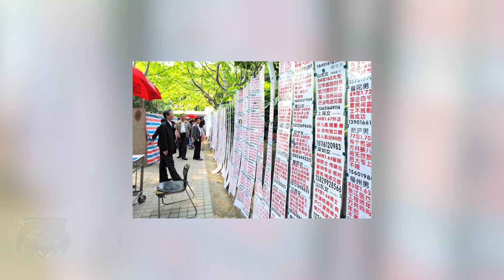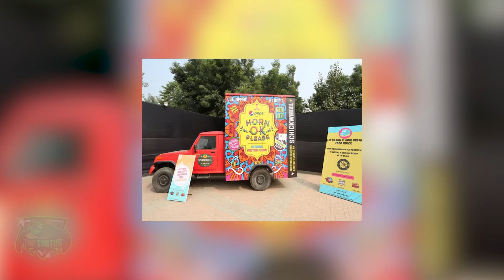Top 10 Surprenant Des Plus Grandes Villes Dans Le Monde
Notre planète est dotée de lieux paradisiaque ou désertiques, de montagnes, de la nature, des plages, des îles, la mer… Il existe des milliers de destinations incroyables, avec plein de cultures différentes et plein de choses à découvrir. Il existe des villes magnifiques et vraiment très peuplées. Aujourd'hui je vais vous présenter 10 des plus grandes villes du monde et leurs particularités qui leur sont propres. Et ne vous inquiétez pas je ne vais pas vous faire un cours d’histoire géo, ça vas être plus interessant!

C’est parti pour notre top 10 des plus grandes villes au monde!

São Paulo
São Paulo est une ville du SudEst du Brésil. C’est la plus grande ville du Brésil avec ses 12 millions d’habitants. L’Etat de Sao Paulo est le principal centre financier, commercial et industriel de l’Amérique latine. Faisant de Sao Paulo la capitale économique du Brésil.

Pékin
Pékin compte 22 millions d’habitants en 2020. C’est la seconde ville la plus peuplée de Chine après Shanghai.  Pékin abrite des monuments historiques vraiment incroyables comme la Cité interdite et le temple du soleil.

New York
On pourrait croire que New York n’a plus de secrets pour n'importe qui mais je vais vous prouver le contraire. Savez- vous qu’un de ses surnom est “la grosse pomme”? C’est une ville extrêmement importante du continent américain et du monde en général. Son aire urbaine compte 24 millions d’habitants.

Bombay
Bombay est la capitale commerciale de l'Inde. Elle abrite une des plus grandes industries cinématographiques du monde appelée Bollywood. Bombay a un niveau de vie assez élevé par rapport au reste de l’Inde. Au large de la ville, on peut y retrouver l'île d’Elephanta qui comporte des temples anciens creusés dans la roche.

Shanghai
Shanghai est remarquable par sa taille démesurée. C’est la ville la plus peuplée de Chine avec 25 millions d’habitants en 2020. Elle est une des plus grandes métropoles du monde. Saviez vous qu’elle a le premier port au monde en volume de marchandises? A Shanghai tout est possible.

Séoul
Séoul est la capitale et la plus grande ville de Corée du Sud. Elle compte 26 millions d'habitants dans son aire urbaine. La ville accueille l’une des plus grandes semaines de la mode. Les grands noms de l’industrie de la mode internationale réservent leurs places aux salons afin d’exposer leurs œuvres.

Manille
Manille est la capitale des Philippines. C’est une ville très diverse qui a un charme très attirant. Déjà son climat est très sympa: il fait entre 20 et 30°C toute l’année! C’est une ville qui a une atmosphère paisible. Cette ville comporte des monuments historiques magnifiques.

New Delhi
New Delhi est la capitale de l’Inde. C’est d'après l’OMS, la ville la plus polluée du monde en 2015. Il existe plus de 15.000 agences de détectives nuptiaux dans la région. Ce sont des détectives qui vont faire des enquêtes afin de voir si les conjoints d’un mariage sont effectivement faits pour être ensemble.

Jakarta
Jakarta est la capitale de l’Indonésie. C’est la deuxième métropole la plus peuplée du monde avec 28 millions d’habitants en 2010 juste derrière Tokyo. Quelque chose de totalement fou est que cette ville est fortement menacée par la montée du niveau de la mer. Le gouvernement a annoncé en 2019 sa décision de transférer la capitale dans une autre ville à l’horizon 2024.

Tokyo
Tokyo est une ville très connue. Elle regroupe 43 millions d'habitants en 2018 ce qui en fait la ville la plus grande au monde. C’est fou de se dire ça alors que c’était un simple village de pêcheur il y a plusieurs siècles. Tokyo a vu sa population être multipliée par dix en cinquante ans lorsqu’elle est devenue une métropole à fort développement industriel dans la seconde moitié du 20e siècle.

00:00 Top 10 Surprenant Des Plus Grandes Villes Dans Le Monde
00:48 São Paulo
01:44 Pékin
02:33 New York
03:34 Bombay
04:22 Shanghai
05:17 Séoul
06:09 Manille
06:58 New Delhi
07:57 Jakarta
08:51 Tokyo